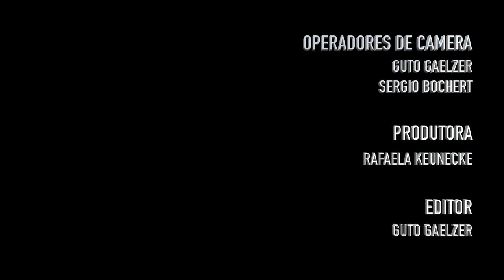IRMÃS SENEK EM NY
Neste vídeo, a atriz Cynthia Senek e a irmã, Jéssica, contam pra gente todos os detalhes de seus intercâmbios nos Estados Unidos. A Cynthia estudou inglês em Nova York, na Kaplan International, e a Jéssica está fazendo o programa de Au Pair.

Edição: Abigail Films